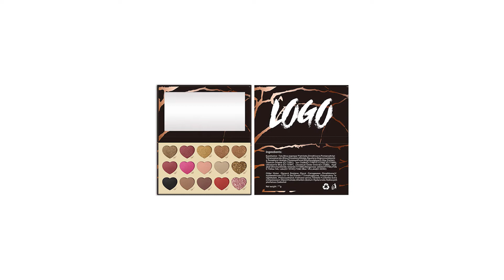2020 Eyeshadow Palette Design Concept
Cosmetics factory from China，
with your own brand，

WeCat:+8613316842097